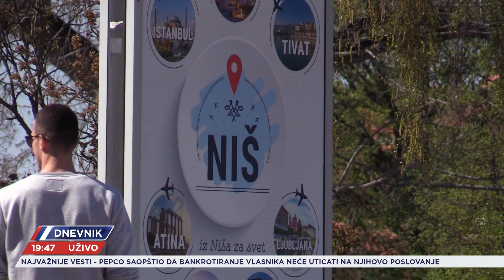Regionalna kancelarija Poverenika otvorena u Nišu